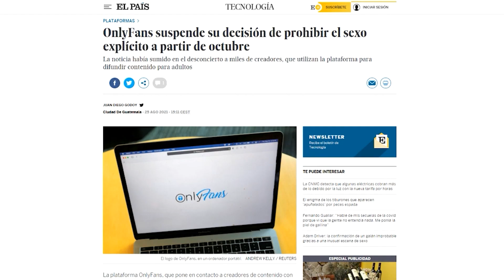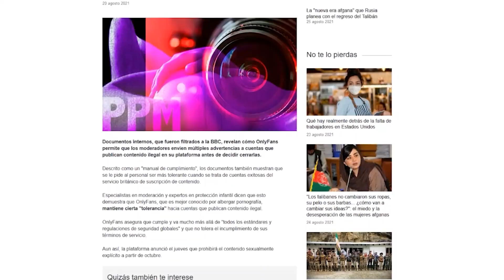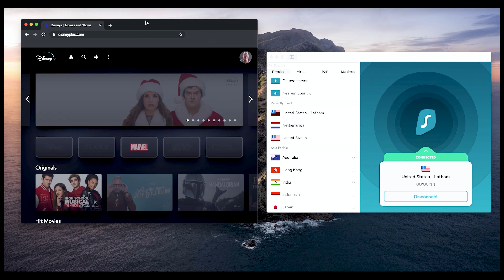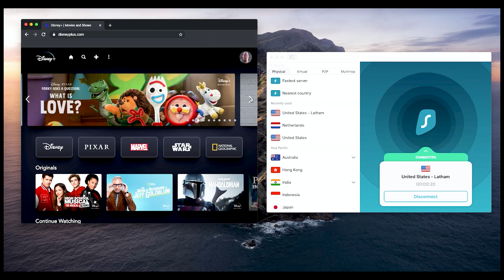¿Qué PASÓ con ONLYFANS?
¿Qué fue lo que pasó con Only Fans? De triunfar gracias, principalmente al contenido explícito, aseguró que lo prohibiría a partir de octubre sin dar demasiados detalles. Pero en un giro de guion digno de los mejores capítulos de Game of Thrones, anunció el pasado 25 de agosto que echaban para atrás la medida.